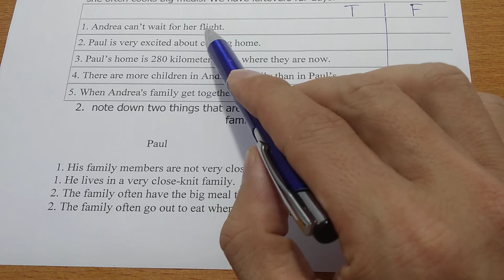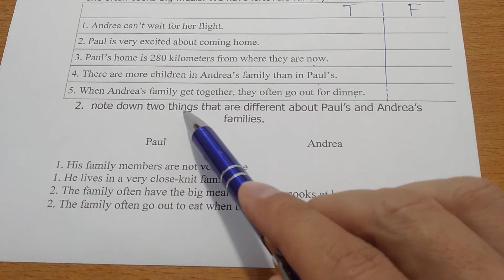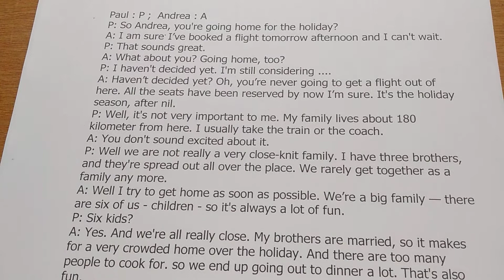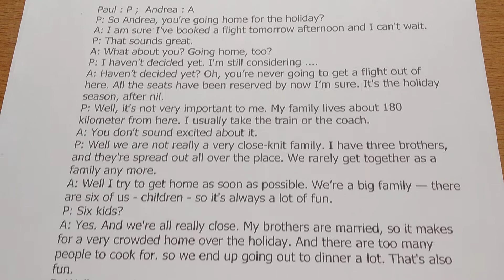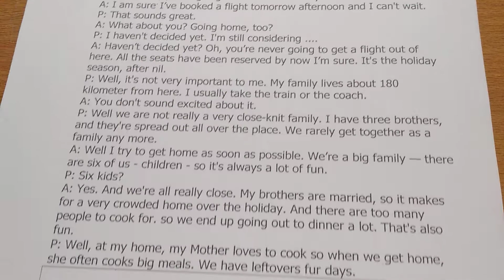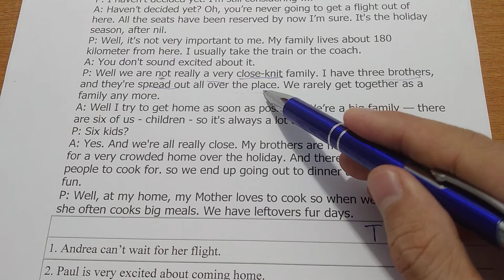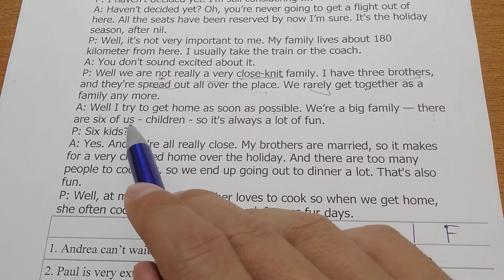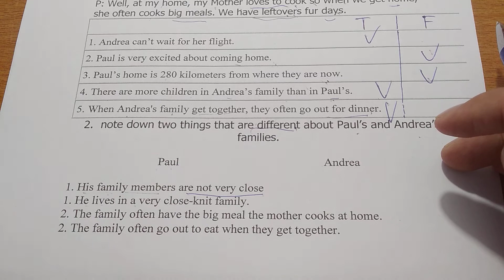Tiếng Anh lớp 11 (SGK mới) - Giải đề thi học kì 1 - Đề 01 - Listening - Video 1.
Ngoài kiến thức tiếng Anh, trong kênh này, Mr. Long Linh cũng giúp các bạn học tốt nhiều môn học khác như toán, tiếng Việt, khoa học, …